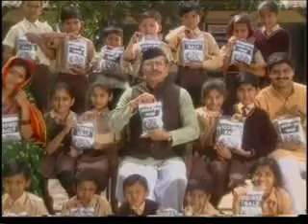HealthPhone™ Gujarati ગુજરાતી - Iodine: The Importance of Iodised Salt - Food and Nutrition Board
- This video highlights the importance of iodised salt and warns about the ill effects of iodine deficiency.

The purpose of this video is to address the importance of balanced nutrition and health.

It is intended for the community at large.

Malnutrition in India continues to be at a high level with 42.5% children below the age of 5 being underweight and almost 70% being anaemic. 22% children are born with low birth weight. Lack of adequate information on nutritional needs, has been identified as a major factor for the prevailing nutritional situation in the country. Child malnutrition is both the result of economic conditions and poor nutritional awareness.

Nutrition education and extension has been recognized as one of the long-term sustainable interventions essential to tackle the problem of malnutrition and to generate awareness and to promote the nutrition status of the country. FNB's major task is to address this major challenge.

Produced by: Food and Nutrition Board, Ministry of Women and Child Development, Government of India